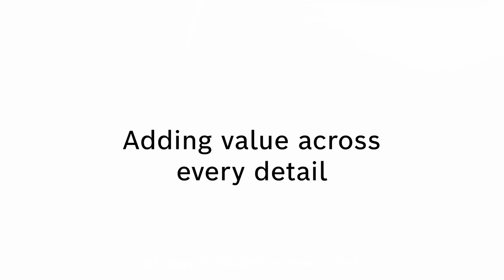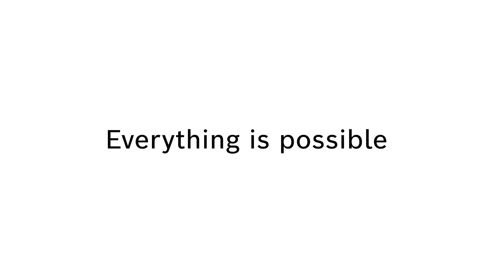Being part of the Congress Rental Network and using the latest Bosch Conference technology.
Join Gastón Ciminieri from Congress Colombia, Dan Pasco from Conference Systems SRL, Roger Grau from DITEC Comunicaciones and Matchar Singkarn from Numthip Associates, to find out.